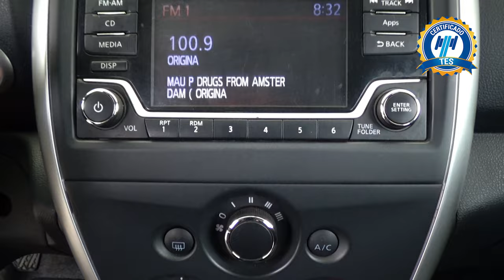Nissan / Versa / 2015 - 16044